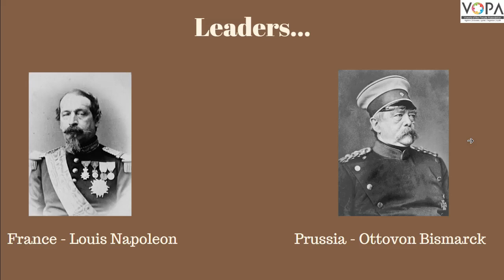9th | English | The Last Lesson | V1 | V-School